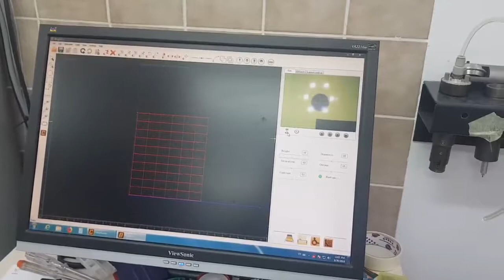Reklame SOLO - Razrez nalepk na CNC stroju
SOLO tiskarna in papirna galanterija d.o.o. Sevnica

CNC rezkanje

Izdelujemo rezane napise, tiskamo nalepke raznih oblik in velikosti, nalepke za steklo, skrinje, gradbene table, grafiko za kuhinjska stekla. CNC razrez alubonda, forexa, pleksi stekla, usnja, PVC materiala, valovitega kartona,…